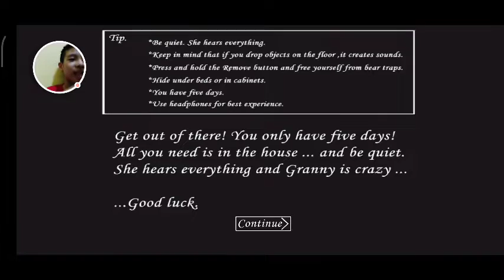Gua nyerah!!! untuk ngelanjutin game ini - granny horror game Indonesia #2 (Bad ending)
gua nyerah guys guys main game ini jadi gua di siksa ama nenek gua terus wkwkwkwkwkwkw jahatnya nenek gua guys sedih banget